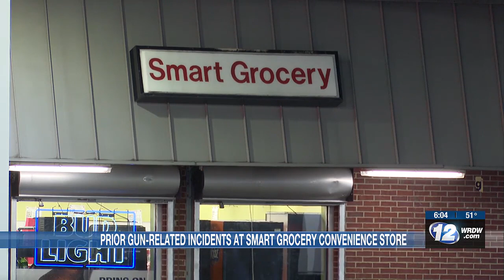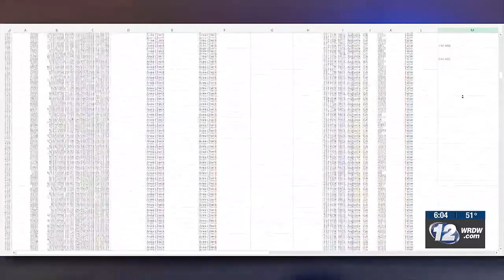Victim identified in latest killing at crime-troubled Augusta store